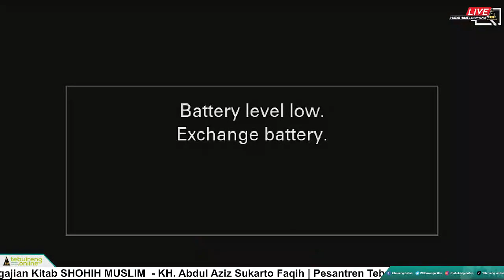🔴 131 PENGAJIAN ONLINE KITAB SHOHIH MUSLIM - KH. ABDUL AZIZ SUKARTO FAQIH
SOCIAL MEDIA UTAMA PESANTREN TEBUIRENG

TONTON JUGA!

NGAJI ONLINE KITAB ADABUL 'ALIM WAL MUTA'ALLIM - KH. ABDUL HAKIM MACHFUDZ, Setiap Malam Selasa Ba'da Magrib

NGAJI ONLINE IHYA' ULUM AD-DIN - KH. KAMULI KHUDLORI, Setiap Pagi Rabu dan Kamis Pukul 06.00 WIB

Info terjemah Kitab Mbah Hasyim: 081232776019 (Pustaka Tebuireng)